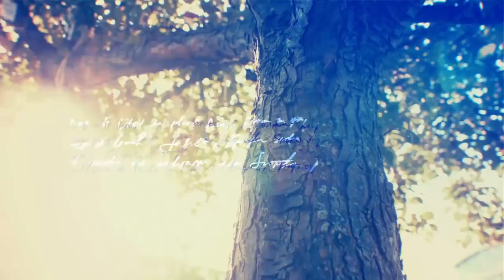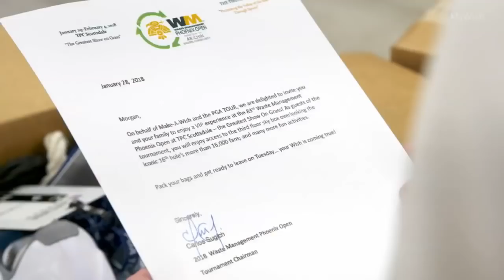My Wish: Morgan's wish to meet her golfing idol, Jordan Spieth, comes true | SportsCenter | ESPN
Morgan Comer, an 18-year-old who survived a rare liver disease at 10 months old, gets her wish to spend the day with her golfing idol, Jordan Spieth.